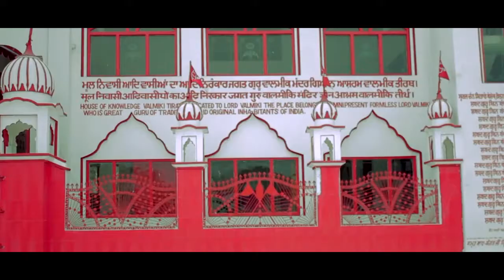Jagoo || Jassi Nihaluwal || Punjabi Devotional Songs || Blossom Devotional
JASSI NIHALUWAL, CHAN SINGH MUSIC JASSI,MANU MC ,.VEDIO BALVIR NIHALUWAL

SONG - JAGOO
SINGER -JASSI NIHALUWAL
LYRICS - CHAN SINGH